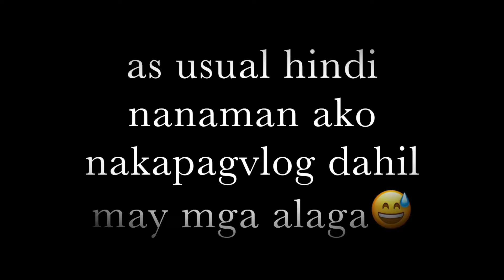NO CONDENSED MILK |MY VERSION OF REFRIGERATED CAKE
💜💜MAGANDANG UMAGA / GABI
          GOD MORGEN / KVELD
          GOOD MORNING / EVENING

EDITOR:
iMovie

💜💜 PLS.FOLLOW ME💜